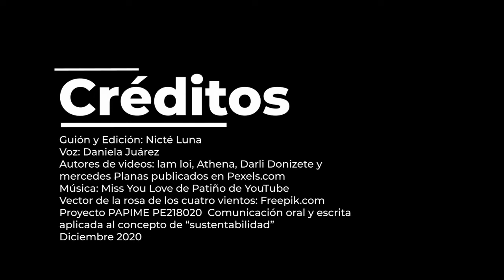Dimensión Económica de la brújula de la sustentabilidad para jóvenes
En este video se describen algunas acciones que impactan en la dimensión organizacional de la brújula de la sustentabilidad.